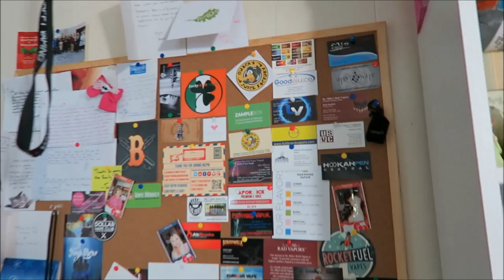Vape Vlog #046 | TiaVapes Review